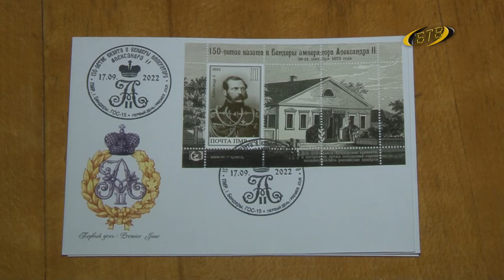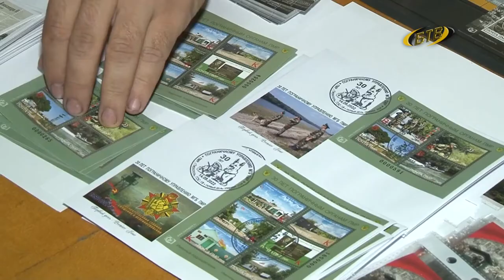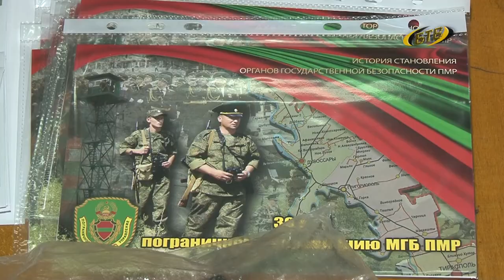История – на почтовых марках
В Бендерском историко-краеведческом музее состоялось спецгашение почтовых блоков. Центральная тема - 150-летие визита Императора Александра II в Бендеры. Вместе с этой серией вниманию коллекционеров представлены серии к 300-летию Паисия Величковского и к 30-летию пограничных войск ПМР.